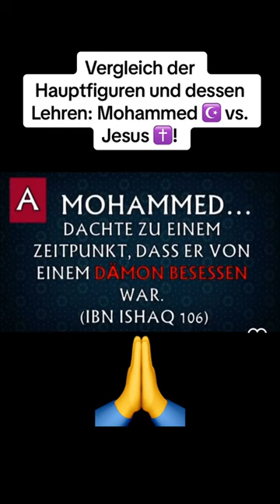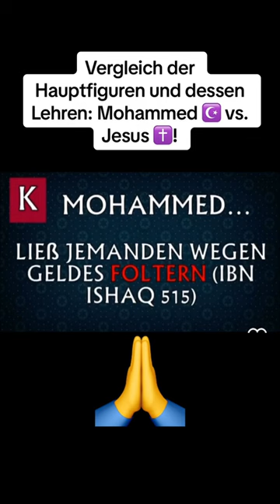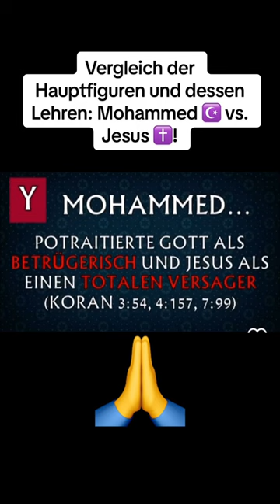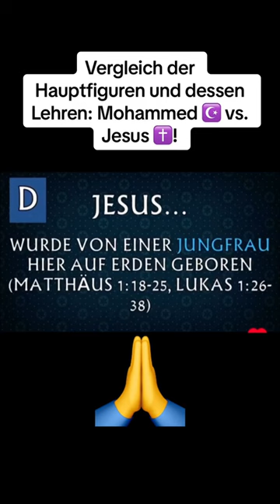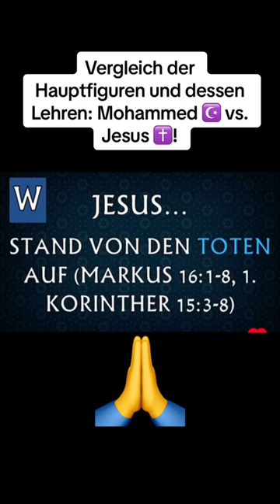Mohammed vs Jesus 2024 | Wer ist das bessere Vorbild? Vergleich.